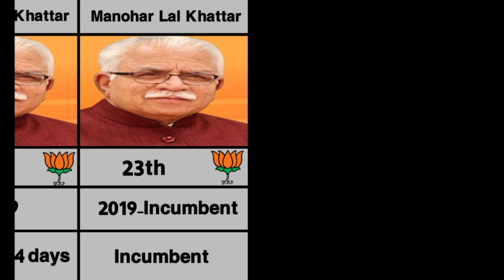Haryana All CM List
we showed in this video, Haryana cm list

hello welcome to login data comparison

how i create video 📱

first off all i search topic then i find Flag picture then edit photo then write ✍️ name with colour then i completed photo edit YouTube size fram then i go to make this picture into the video

support me ✅✅✅
ALL THE IMAGES/PICTURES SHOWN IN THE VIDEOS BELONGS TO THE RESPECTED OWNERS AND NOT ME. I AM NOT THE OWNER OF ANY PICTURES SHOWED IN THE VIDEO.